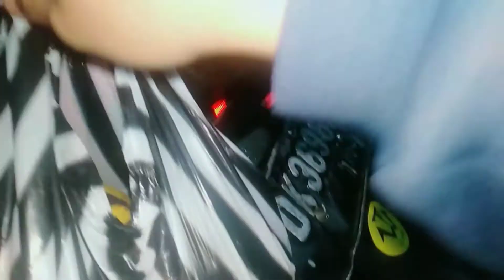vlogstory penampahan Galungan di rumah mertua 👨‍👩‍👧‍👦❤️. bali hindu penampahanGalungan .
Hae semua, suksme untuk teman2 yang sudah nonton video aku. Semoga kalian suka. 🙏